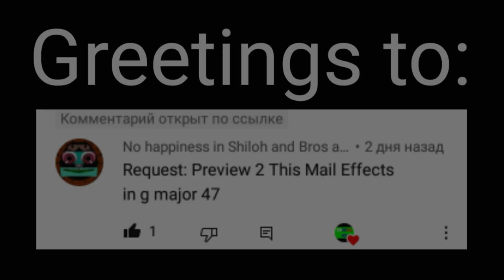Requested: Preview 2 this mail effects in g major 47